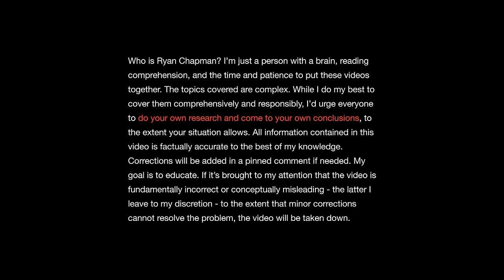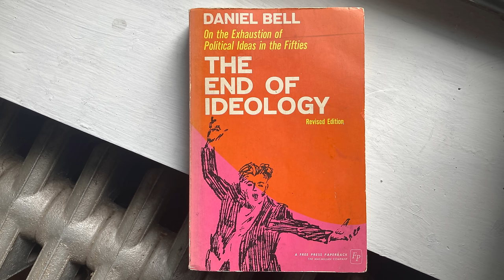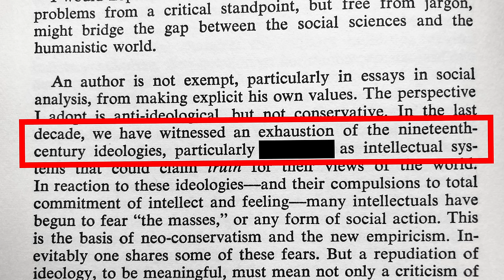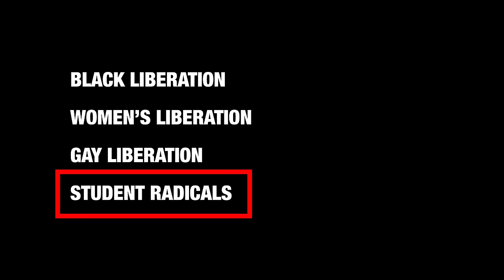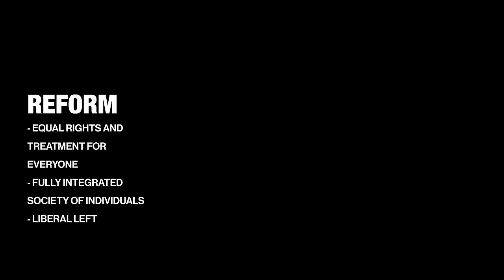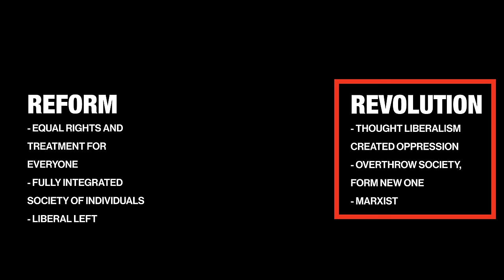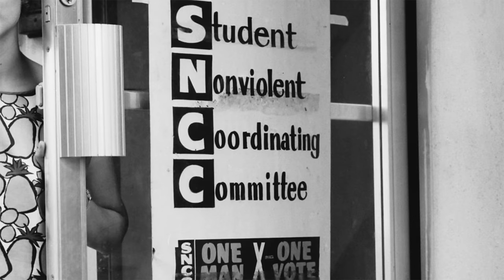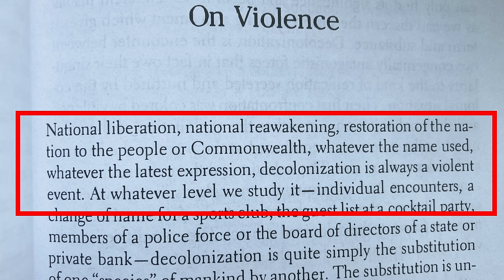A Forgotten '60s Radical Movement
An in-depth look at the New Left of the 1960's.

1) Watch the whole video
2) Share it with a friend

Minor correction: In the video I said the Free Speech Movement was an SDS movement. Apparently the Free Speech Movement at Berkeley featured three other groups besides the SDS (according to this document Friends of SNCC, the SDS, Slate, and the DuBois Club were the groups not allowed to set up tables on the sidewalk at Berkeley Since the SDS didn't make up the majority of the Free Speech Movement, it's not officially considered an SDS movement, and just considered more generally part of the 'student radical' movement. But the SDS helped start it, had members in it, and took inspiration from it after So, it's part of the 'student radical' timeline but not officially SDS.

0:00 Intro
01:45 Setting The Scene
08:30 Black Liberation
17:50 Women's Liberation
29:44 Gay Liberation
36:30 The SDS
51:44 Closing Thoughts

Sources:

Black Power: Kwame Ture (aka Stokely Carmichael) & Charles Hamilton
The Wretched Of The Earth: Frantz Fanon
Where Do We Go From Here?: Martin Luther King Jr.
The End Of Ideology: Daniel Bell
Freedom Feminism: Christina Hoff Sommers
The Feminine Mystique: Betty Friedan
The Second Sex: Simone De Beauvoir
One-Dimensional Man: Herbert Marcuse
The Power Elite: C Wright Mills
The New Radicals - Paul Jacobs & Saul Landau
The Campus War - John Searle
Radical Feminism - Ti-Grace Atkinson
The Gay Manifesto - Carl Wittman
The Rise Of A Gay And Lesbian Movement - Barry Adam
The Port Huron Statement - Tom Hayden
The Port Authority Statement - David Gilbert, Robert Gottlieb & Gerry Tenney
The Multiversity: Crucible Of The New Working Class - Carl Davidson